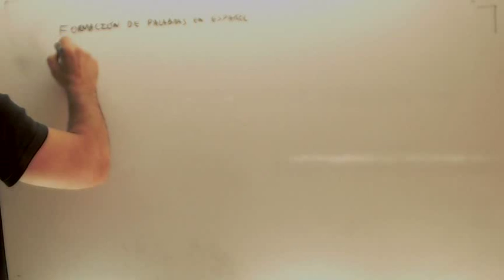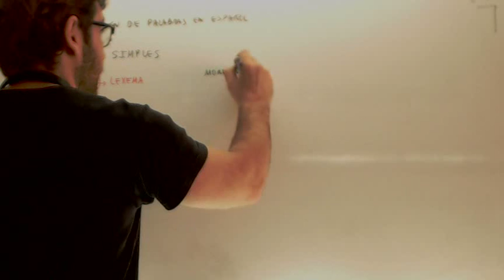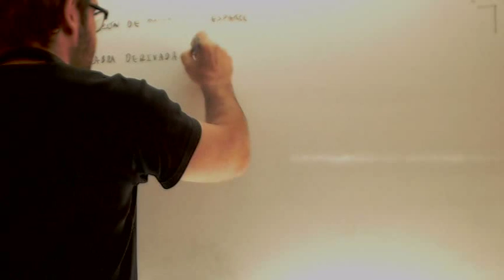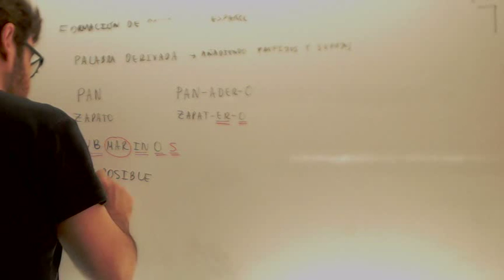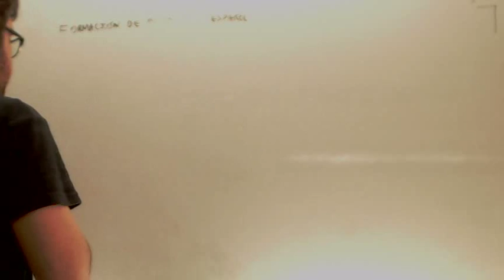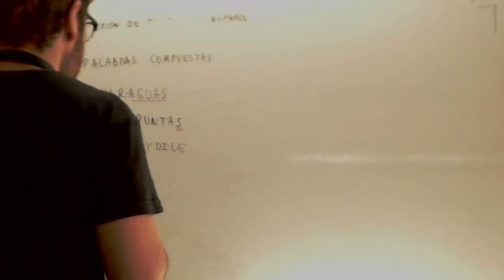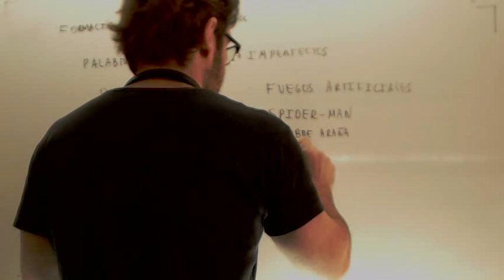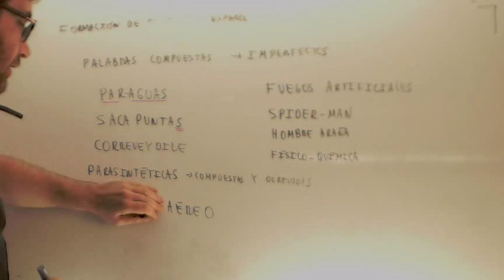Palabras simples derivadas y compuestas Lengua Acceso CFGS 1.1 Academia Usero Estepona